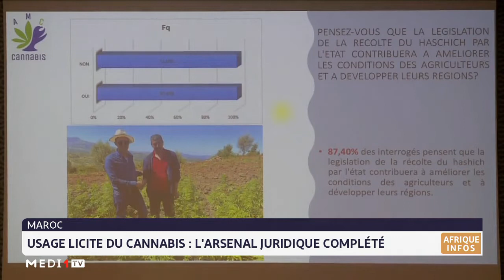Usage licite du cannabis: l´arsenal juridique complété